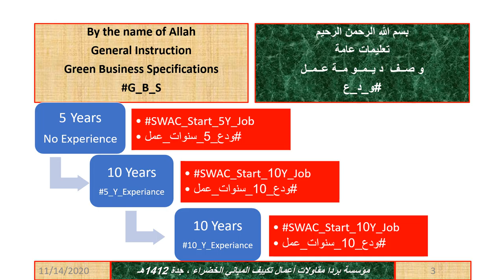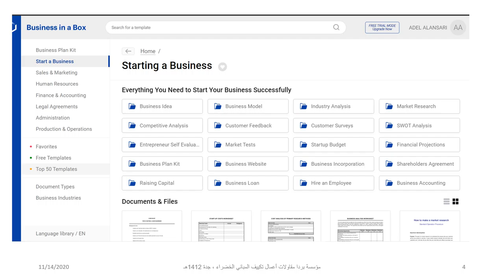مؤسسة بردا للمقاولات ، جدة1412ه تتحول الى ـشركة مهنية 50موظف - عام /2021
BBG1991 , JeddahOccupational Company
 50 EmployeesYear / 2021
By the name of Allah
General Instruction
Green Business Specifications
5
Years/
Start Agreement
Work Contract  - SAWC
5 Years
No Experience
بسم الله الرحمن الرحيم
تعليمات عامة
و صــف  د يــمــو مــة عــمــل